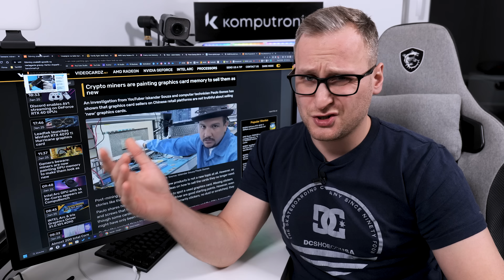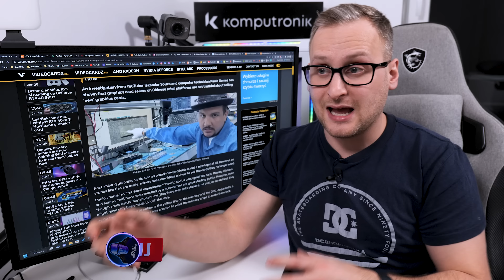Tak oszukują nas na sprzedaży kart graficznych!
ZOSTAW SUBA!

Siemanko! Tak oszukują nas na sprzedaży kart graficznych!